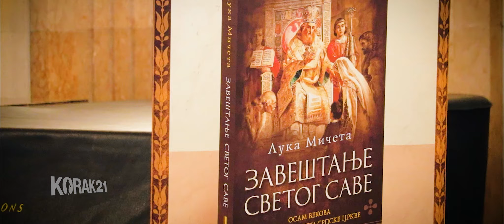„Zaveštanje Svetog Save“,Luka Mičeta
Zaveštanje Svetog Save,Luka Mičeta,Lagunaknjige